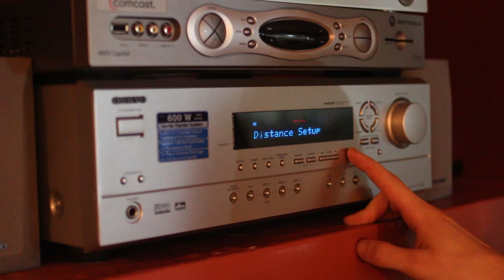How to Adjust the Volume of Surround Sound Speakers : Audio Tips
Adjusting the volume of surround sound in your audio setup is something that you can do through the receiver. Adjust the volume of surround sound in your audio setup with help from a graduate of Full Sail University in Recording Arts in this free video clip.

Expert: Joe Liptock
Filmmaker: Nelson Pun

Series Description: When working with audio equipment and devices in your home, it is always important to remember that you'll be working with both hardware and software. Get audio tips for computers and home stereo surround sound systems with help from a graduate of Full Sail University in Recording Arts in this free video series.